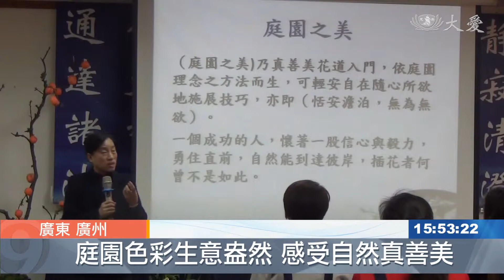推廣靜思花道 感受寧靜致美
現代人生活忙碌，很少有機會靜下心來，廣州慈濟志工，努力推廣靜思花道，邀請社區居民，一起來上課，不只是學插花，布置環境，也感受，寧靜最美的意境。